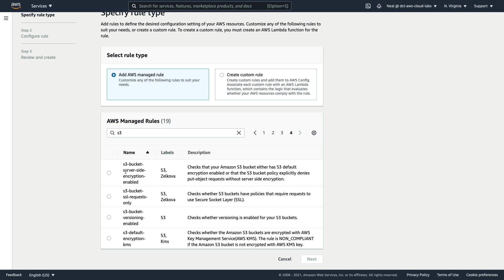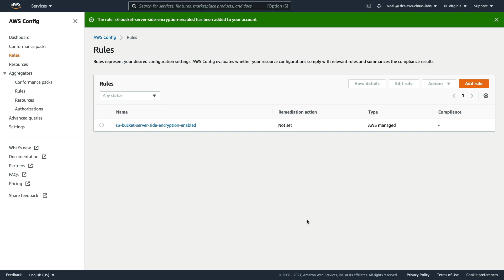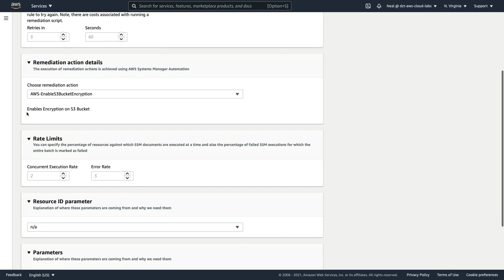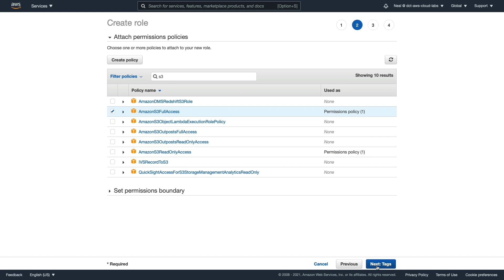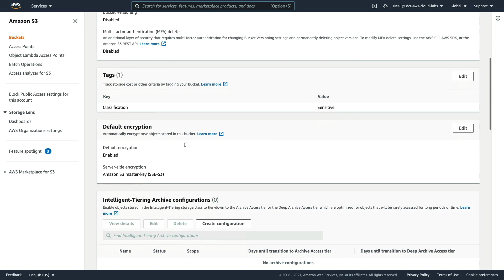Create AWS Config Rule and apply an automatic remediation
In this AWS video tutorial from our AWS Solutions Architect Associate Training, you'll learn how you can apply a configuration rule using AWS Config that checks if an S3 buckets' configuration is compliant with defined policies!

📌 Timestamps
0:00 - Introduction
0:22 - Accessing AWS Config
0:45 - Selecting Managed Rule
1:17 - Preparing S3 Bucket
2:04 - Configuring Auto-Remediation
2:43 - Creating IAM Role
3:28 - Completing Remediation Setup
3:55 - Verification

If it is not then an automatic remediation will be implemented. In this hands-on lab we'll check if the S3 bucket has default encryption enabled and then enable it automatically.